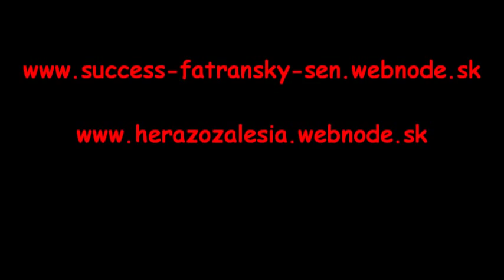Collie rough obedience - Success Fatranský sen - 11/2011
Rough Collie Obedience